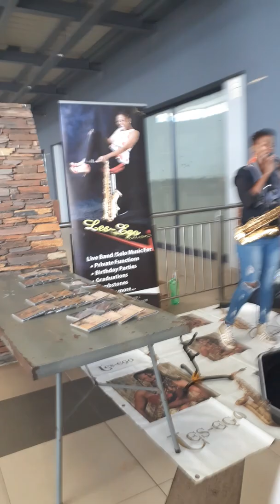Lesego Nkonyane of Ladies in Jazz ensemble | Faces, things, places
Pure, professional music sounds made me make my way to the direction of the sound in Wonderpark mall. I was taken aback to find the musician was none other than Lesego, an award winning musician of note.  I first met Lesego as part of an all girl Tshwane ladies jazz ensemble known as Ladies in Jazz ensemble over a decade ago. I was awestruck. I had never met a ladies band before. That they were Jazz artists was even more amazing. I fell in love with their music and never went back. Lesego now records under the name Les-Ego and I like that she engages with us, the audience as she performs. On my way home, I played her music in my car. I had bought some and I am still enjoying her fresh, unique, African Jazz sounds to this day.